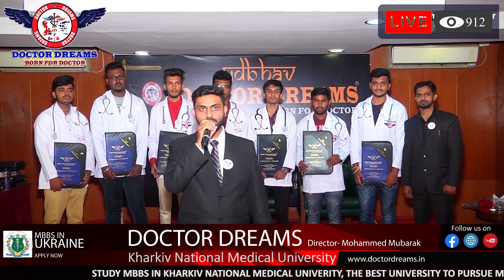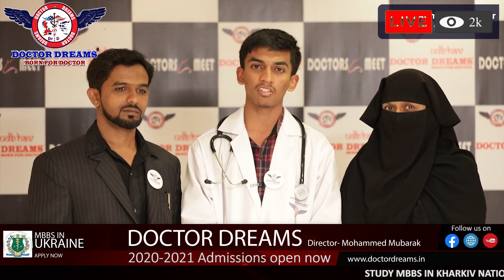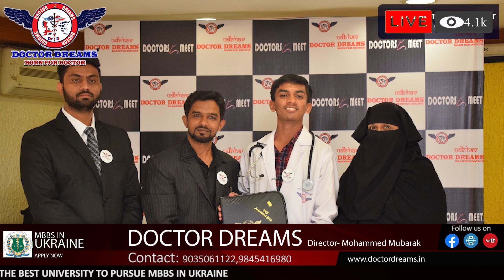Study MBBS in Ukraine. Admission started for 2020-21 academics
Kharkiv National Medical University
The history of the higher medical school in Kharkiv is more than 200 years long and closely connected with the history of V. N. Karazin Kharkiv National University, because it sprang from its Medical Faculty. The University was founded in 1805, a decree about its foundation was signed by the Russian Tsar Alexander I, and the first Statutes of the University were approved at that time.

In the 19th century, widely known doctors and scientists taught at the medical faculty of the university and worked in practical medicine. It was them who, for the first time in the Russian Empire, performed operations of ovariotomy, total resection of the stomach, operations on the open heart, as well as made significant scientific discoveries. In 1887, a special building was erected for the anatomical theatre of the Medical Faculty (now it houses the Department of Human Anatomy of our higher school); in 1896, four independent University clinics were built, namely: therapeutic, surgical, obstetrical and ophthalmological.

In 1910, the Kharkov Medical Society, which was created on the initiative of professors of the Medical faculty, founded the Women's Medical Institute, where higher education was given to women.

In 1920 the Medical Faculty of Kharkiv University was united with the Women's Medical Institute, and Kharkiv Medical Academy was founded; one year later the latter was given another name: Kharkiv Medical Institute. Among its teachers there were a lot of outstanding pedagogues and scientists; streets of the City of Kharkiv were named after some of them. These are: physiologist Danilevsky V.Ya., surgeon Trinkler N.P., anatomist Vorobyov V.P., ophthalmologist Girschman L.L., therapeutist Frankovsky V.A.

Many research institutes, hospitals and clinics were founded on initiatives of lecturers of KhNMU. These are, in particular, the Institute of General and Emergency Surgery, Malaya Institute of Therapy, Shapoval Regional Clinical Centre of Urology and Nephrology, etc. They became the basis for scientific and medical work of our University Departments in these fields.

In 1951, the University started training of foreign students. By now, the University has trained more than 3,600 specialists for different countries of the world.

In 1994, by a Decision of the Cabinet of Ministers of Ukraine, Kharkiv Medical Institute served as the basis for founding Kharkiv State Medical University; the latter received the highest 4th category by results of its accreditation and fully justifies it today. In 2007 the University received the National status.

                    Want to study abroad and become a doctor?
          ➔ Philippines
          ➔ Ukraine
          ➔ USA
          ➔ UK
          ➔ Ukraine
          ➔ Kyrgyzstan
          ➔ Russia
          ➔ China

➔ Select from the top MBBS universities from these countries 😎